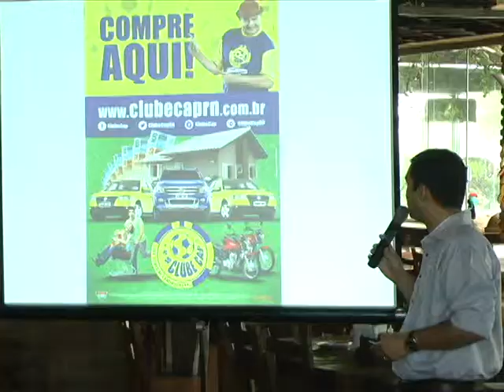Evento da Federação Norte-riograndense de Futebol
Matéria produzida e reportada pela minha pessoa para o Câmara Repórter. Com imagens de Sidcley Duarte e edição de Vitor Honório.